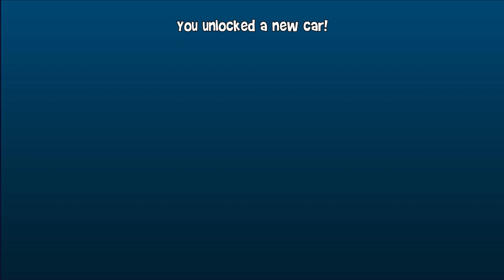Level 4 Speed Race | Beach Buggy Racing 2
All Championship